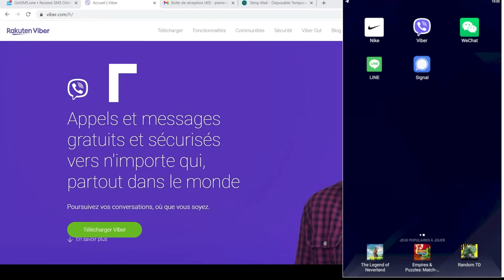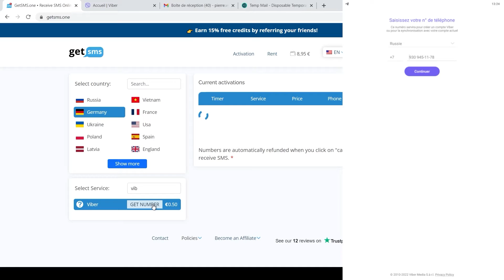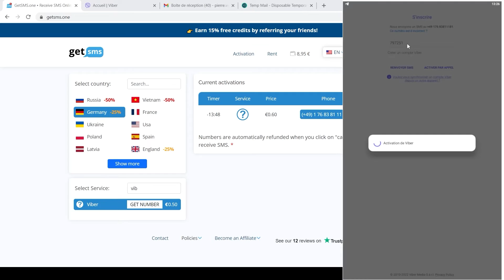✅ Comment CRÉER un compte VIBER sans NUMÉRO de téléphone [ 100 % succès ]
𝕊𝕚𝕥𝕖 𝕕𝕖 𝕧é𝕣𝕚𝕗𝕚𝕔𝕒𝕥𝕚𝕠𝕟 𝕤𝕞𝕤:   ʜᴛᴛᴘꜱ://ɢᴇᴛꜱᴍꜱ.ᴏɴᴇ

Pourquoi vérifier son compte VIBER avec getsms? :
En utilisant un service de vérification SMS méttant à disposition des numéros virtuels et temporaires. Vous pouvez créer des compte VIBER anonyme et intraçable.

Comment vérifier un compte VIBER sans numéro de téléphone ?
utiliser tout simplement le site de SMS temporaire getsms pour recevoir le code OTP de vérification et activer votre compte.

Comment creer un nouveau compte VIBER ?
Pour cela, il vous suffit de créer tout simplement un nouveau compte avec un autre numéro de téléphone portable.

C'est quoi un compte VIBER ?
Un compte VIBER est un compte personnel avec votre prénom et nom sur l'application VIBER.
Viber Messenger est une application de messagerie multiplateforme qui supporte la plupart des protocoles de communication actuels : appels vocaux, appels vidéo.

Comment se connecter à VIBER sans téléphone ?
Si vous n'avez pas de smartphone, vous pouvez tout de même vous connecter à votre compte et commander une course sur le site mobile : VIBER.com